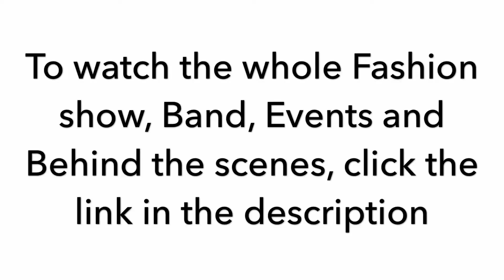Tsunami'16- fest by the bay| Dance| H.R. College| Lala Lajpatrai College| Post 21(e)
Hey, As I was a part of this fest, I would like to share my experience during the fest through these videos, its the whole journey of we(H.R. College) preparing for the fest and then winning it, also this victory would have not been possible without our CLs(Anvita Dixit; Khushboo Desai; Fazal Feroz; Rahul Hansraj) So Special Thanks to them, hope you enjoy this video🙂